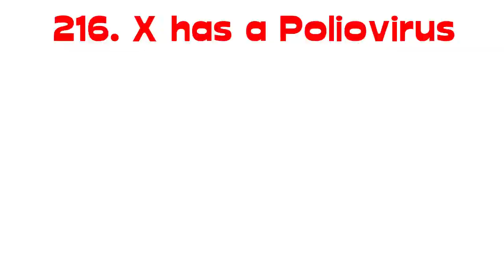Gamsky Suspo My Version Render Pack Rounds 211 to 220